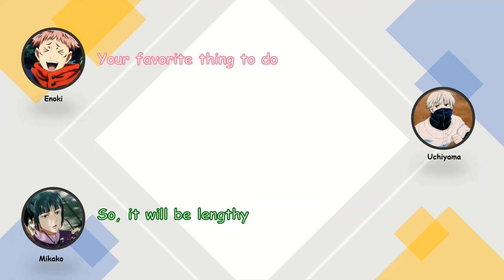ENG Uchiyama Kouki's hobby with Enoki Junya & Komatsu Mikako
This is a short clip from Jujutsu Kaisen's Podcast.

Ending Song - Waruguchi by Da-iCE

NOTE: Let me know guys if I made any mistake. I'll appreciate it. I'm still learning. :)